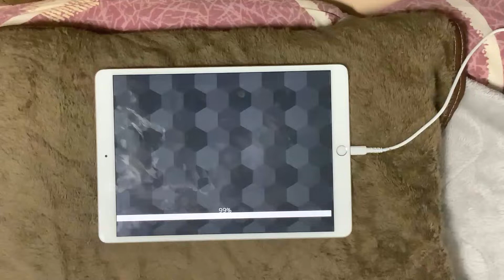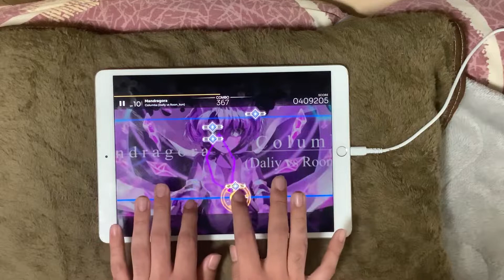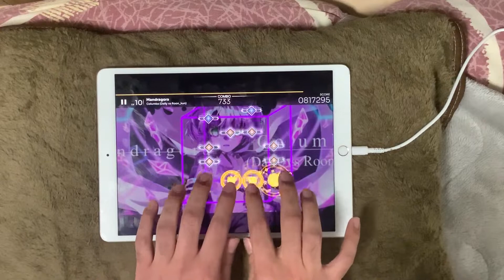【orzmic】Mandragora [HARD・優しい判定] PERFECT DECRYPTION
常にPhigrosのエイプリルフール状態

game: orzmic
noter: Furry 7riliz4tion
difficulty: HARD 10